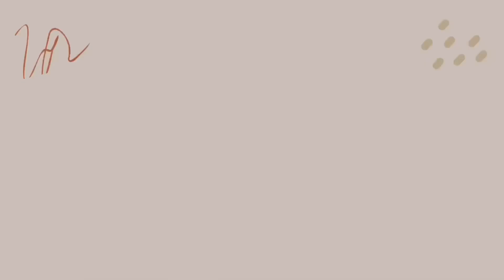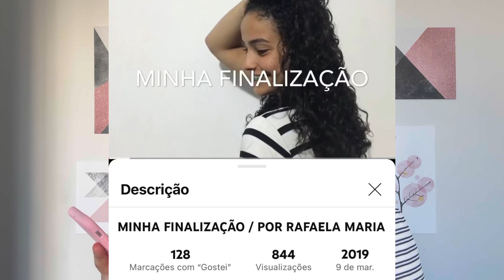REAGINDO AO MEU PRIMEIRO VÍDEO DO CANAL DE FINALIZAÇÃO DE 5 ANOS ATRÁS | por Rafaela Maria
Oi Migaas!! 💖
No vídeo de hoje trago para vocês REAGINDO AO MEU PRIMEIRO VIDEO DO CANAL . Espero que gostem.😍

Você gosta de vídeos REAÇÕES ?